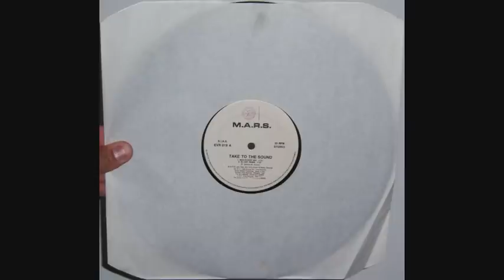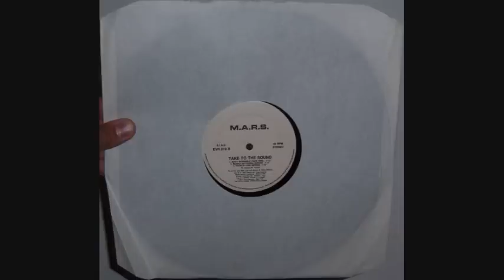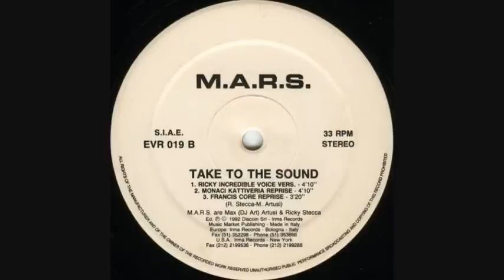M.A.R.S. - Take to the sound (1992 DJ Art remix)